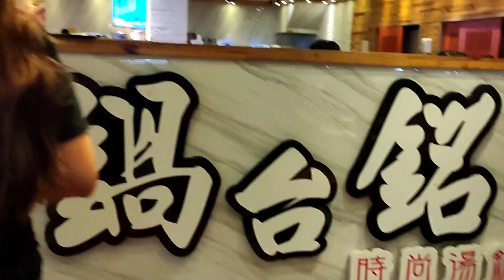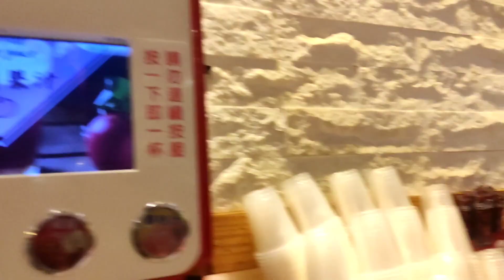OUR FIRST HOTPOT : SHABU - SHABU IN TAIWAN | VLOG # 008 | FOOD TRIP